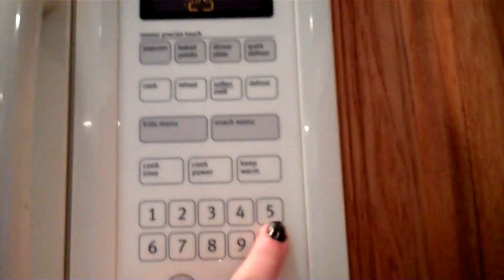1337 EATS: Skyrim Sweet Rolls!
**Difficulty: Beginner

To celebrate, here is my first video of my new segment 1337 Eats, where virtual food becomes reality. Suggestions for more dishes are highly encouraged. I know some of these recipes "exist" already, but I love cooking and wanted to put my own spin on things.

***UPDATES on WoW guides and other segments TBA! (Look for the announcement on my blog!)